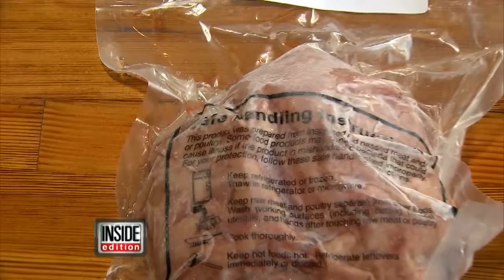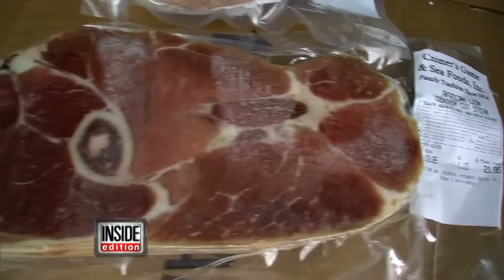Restaurants Cook up Controversy Serving Lion Meat in Tacos and Burgers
There are people who eat and enjoy big game meat but we bet you didn't know that you can purchase lion meat here in the United States. Adam Roberts of Born Free USA says the meat may be unsafe because he says there are no regulations or proper ins...